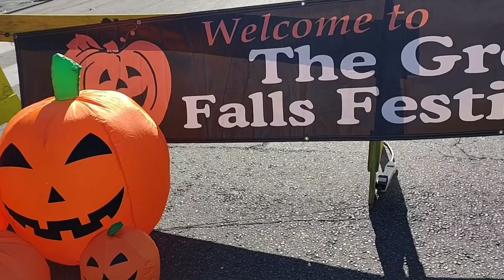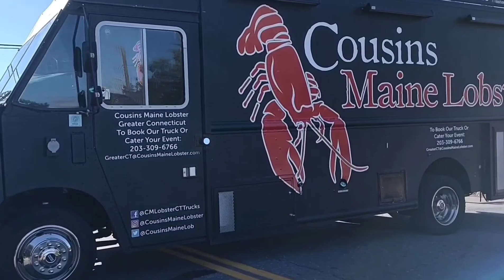The Great Falls Festival | Pumpkinfest | Turners Falls, MA